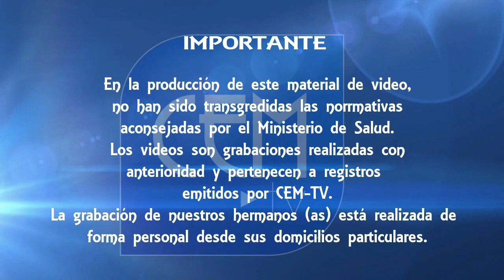Mensaje Diario, nuestro hermano Richard Sandoval nos entrega el mensaje para este día 30 de marzo.